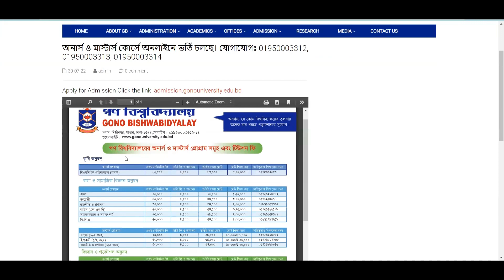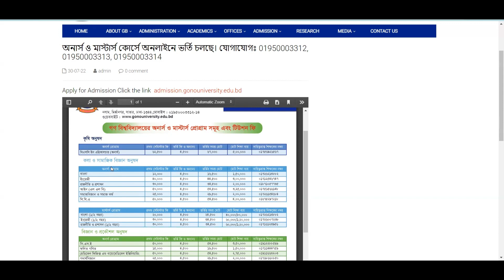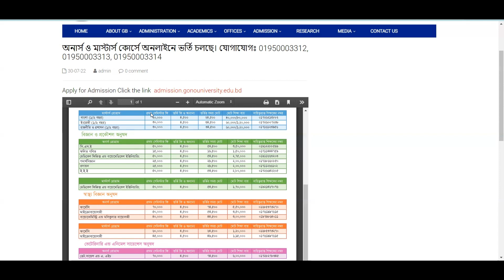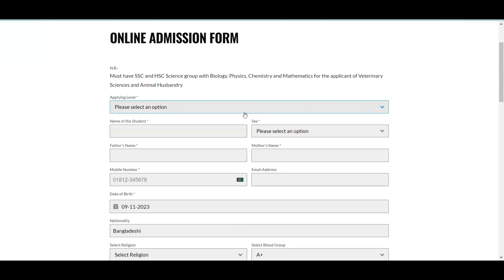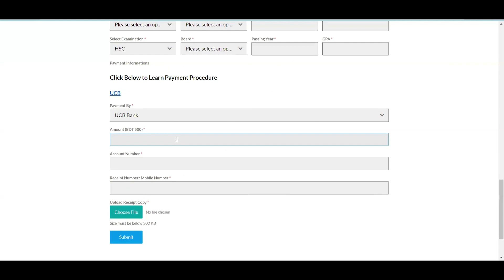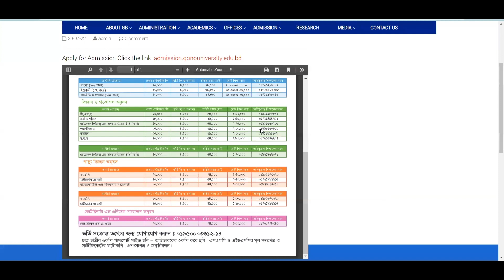গণ বিশ্ববিদ্যালয়ে ভর্তি চলছে In Honors & Masters SUBJECTS & TUITION FEE COST।Gono University Update